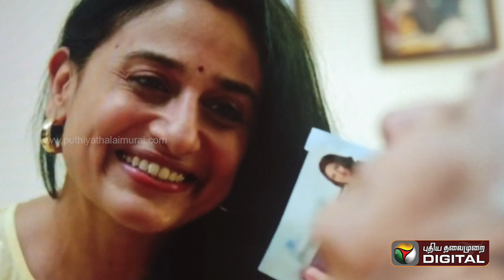Putham Puthu Kaalai Review | புத்தம் புது காலை Coffee Anyone பருகலாமா?| Kathadi S. Ramamurthy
Putham Puthu Kaalai Review | புத்தம் புது காலை Coffee Anyone பருகலாமா? | Suhasini Maniratnam | Shruti Haasan | Anu Hasan | Kathadi S. Ramamurthy